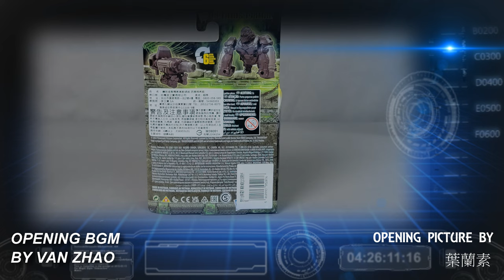一機難求？胡服騎射的變形金剛分享時間 1661集 真人電影7 萬獸崛起 武器戰將 金剛王 Transformers7 Beast Alliance OPTIMUS PRIMAL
一機難求？胡服騎射的變形金剛分享時間 1661集 真人電影7 萬獸崛起 武器戰將 金剛王 Transformers  Rise of the Beasts  Beast Alliance OPTIMUS PRIMAL Battle Master

FACEBOOK相關